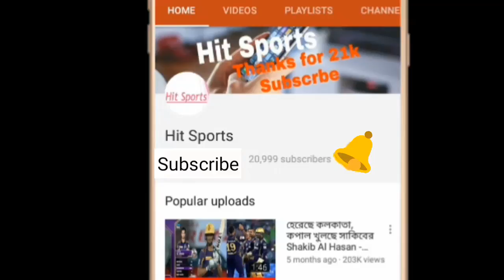টি-টোয়েন্টি সিরিজে তামিমের পরিবর্তে যে টাইগার মাঠ নামবে | south africa vs bangladesh t20 squad